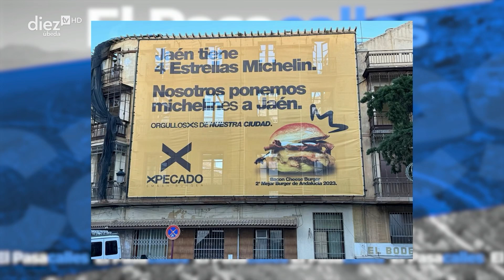El Pasacalles (12-12-2023)